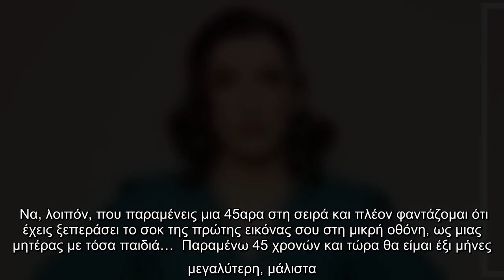«Με βλέπω στις Άγριες Μέλισσες και λέω… ρε, πως μπαντάλεψες έτσι»